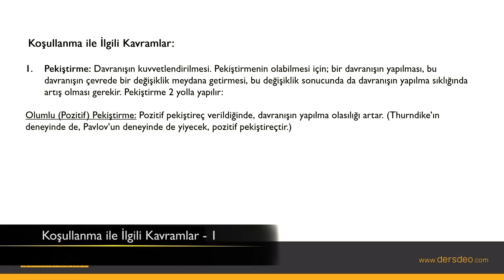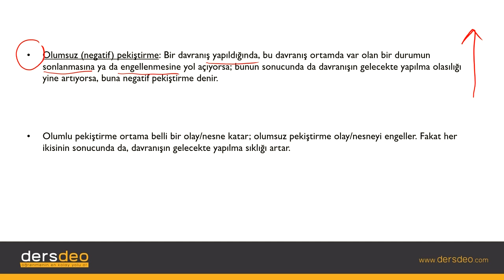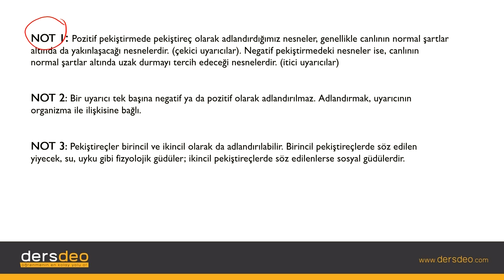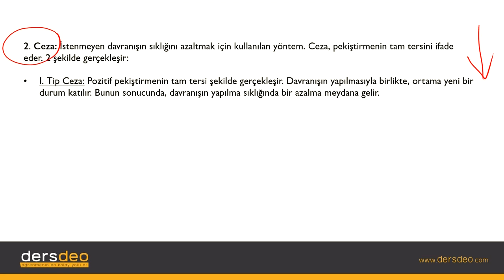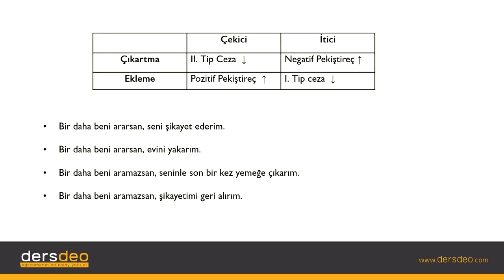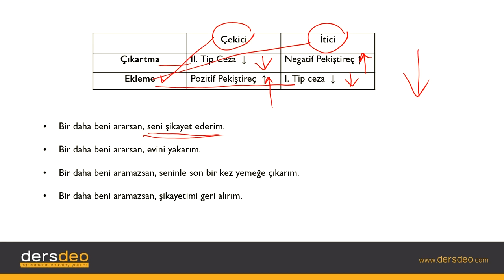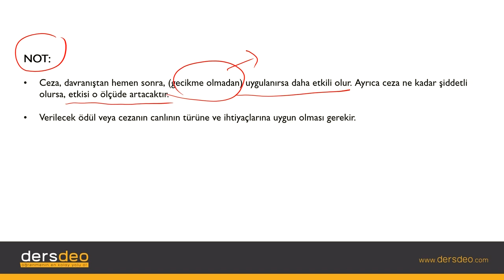Psikoloji, Öğrenme Psikolojisi-Koşullanma ile ilgili Kavramlar #05